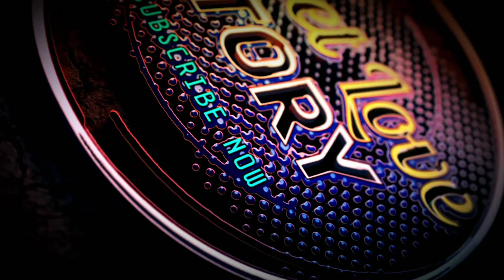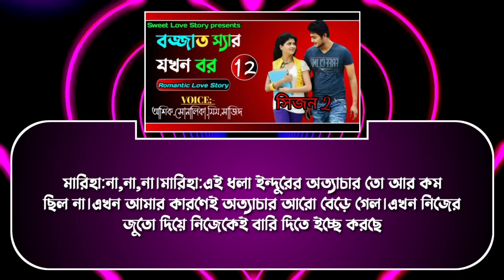BOJJAT SIR JOKON BOR // বজ্জাত স্যার যখন বর// season 2//PART 12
Voice: ASHIK & SHONALIKA
EDIT : MASUD